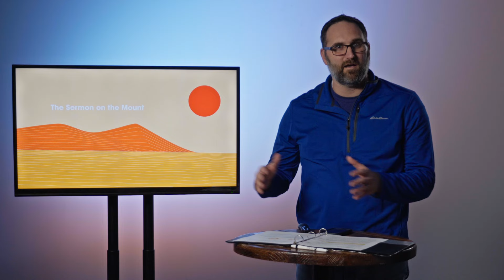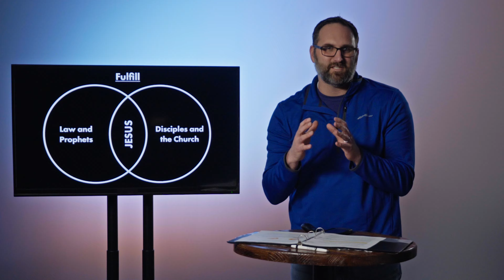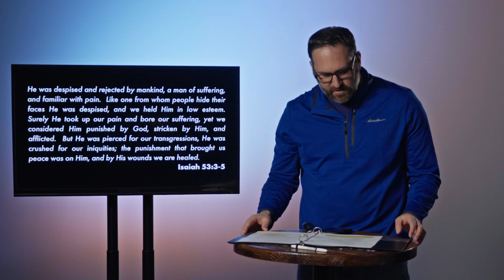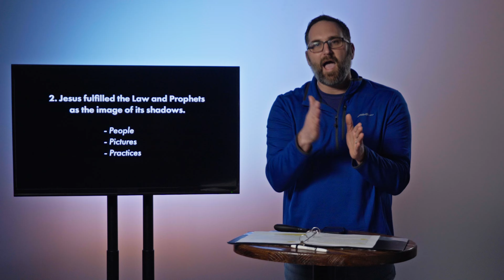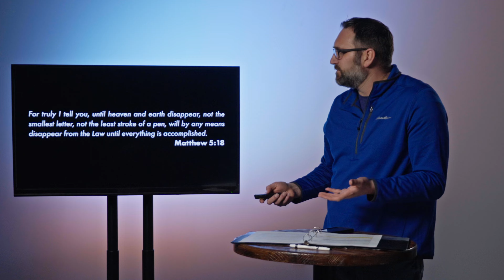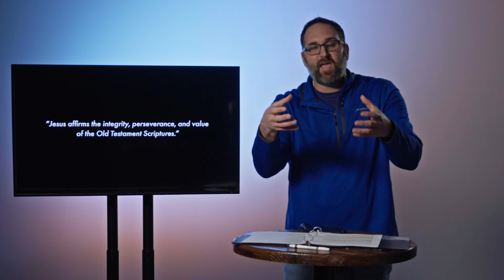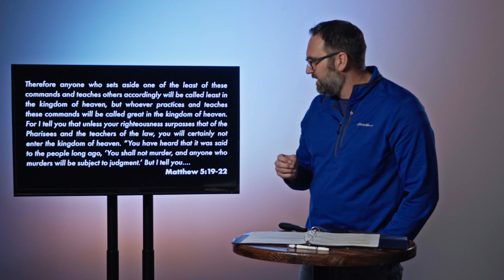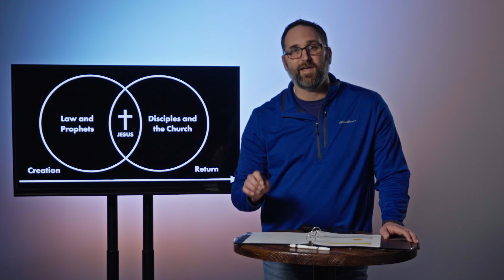Not Abolished but Fulfilled